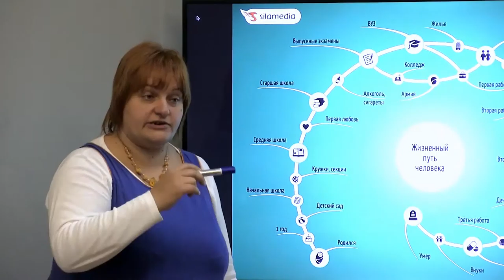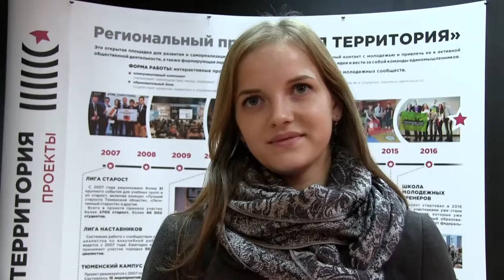ТурМедиаСилы: Тюмень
ТурМедиаСилы: Тюмень. 3 мультимедийных тренинга для участников.

Медиатренер: Оксана Силантьева.
Съемка: Сергей Маркелов
Монтаж: Юлия Скрябова